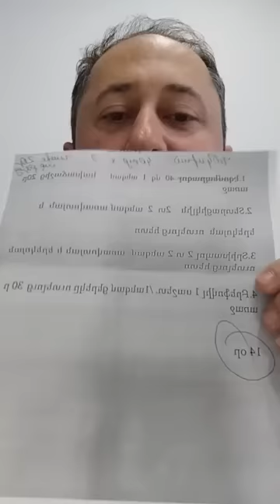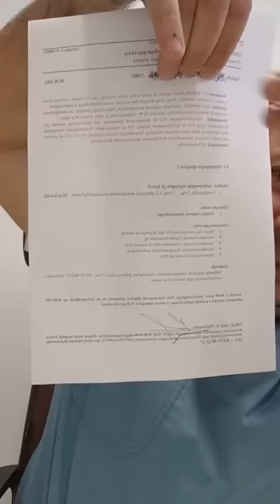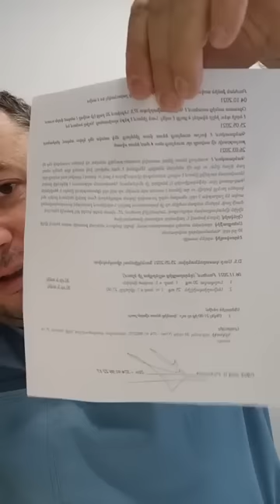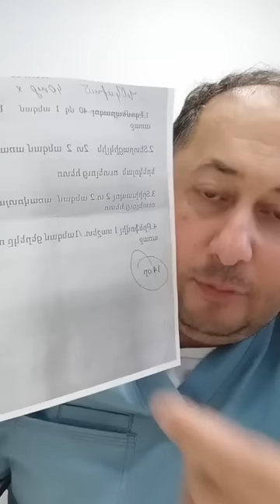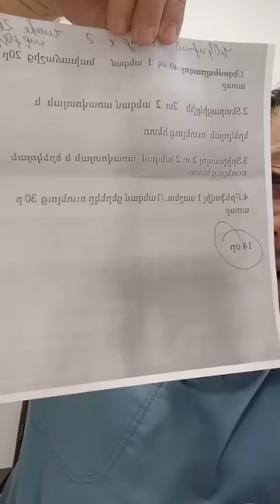Դիետա պետք չի․․․Հայկ Մանասյան